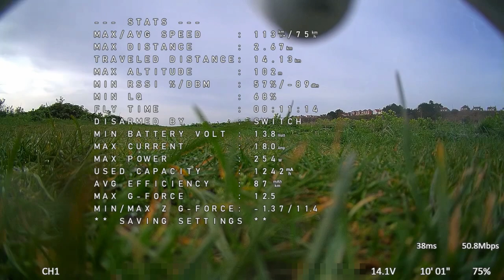Great Yarmouth Coastal Flight - Goggle view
The Goggles V2 video with the OSD overlaid (Using the WTF software to get super clean fonts)